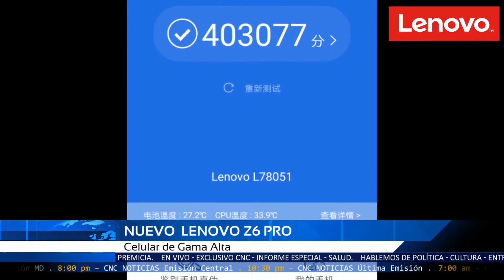CNC Noticias Pasto (Mundo Tecno) - Nuevo Celular Lenovo Z6 Pro